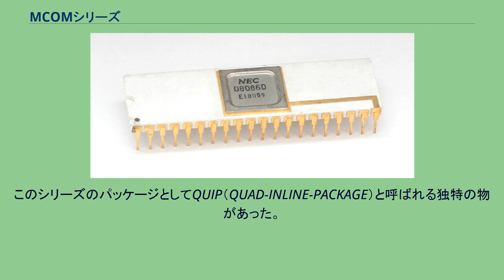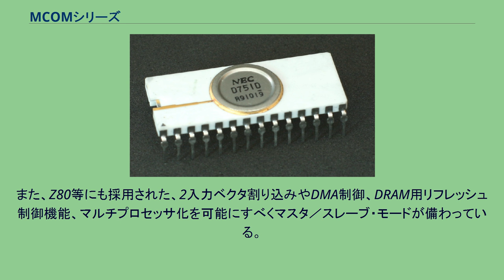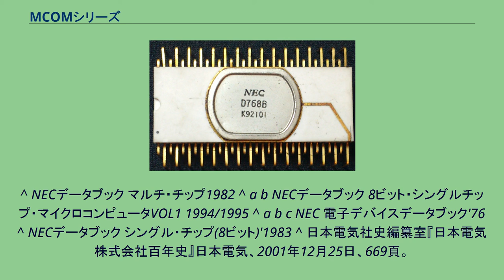ΜCOMシリーズ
NEC μCOMシリーズ（ミューコムシリーズ）は、日本電気 (NEC) が1970年代から1980年代にかけて製造したマイクロプロセッサおよびマイクロコントローラのシリーズである。
μCOMシリーズのルーツは、世界最初期のマイクロプロセッサ（マイクロプロセッサ#最初のマイクロプロセッサを参照）のひとつである、2チップ構成のμPD707・708に始まる。
μPD707・708は、日本コカ・コーラが販売管理のためにシャープに開発をもちかけた機器に使うため、日本電気 (NEC) に開発がもちかけられたものである。
1971年12月と、他の世界最初期のプロセッサとほぼ同時期にサンプルを完成させている。
以降、NECは多種のマイクロプロセッサおよびマイクロコントローラを開発・製造した。
それらの中の汎用的な製品にはμCOM-から始まるシリーズ名が付けられていた。
μCOM-4系(4ビット)とμCOM-16系(16ビット)はオリジナル製品、μCOM-8系(8ビットおよび16ビット)は主にインテルやザイログの互換品だがオリジナル製品もあった。
μCOMシリーズ以外には、電卓用のマイカル・シリーズやチューナ用のμPD1700シリーズ、AMD Am2900互換のμPB2900シリーズといったシリーズがあった。
μCOMの名は、1980年代になってVシリーズや78Kシリーズが登場すると使われなくなり、例えばμCOM-87ADシリーズは単に87ADシリーズと記載されるようになった。
uPD751 μCOM-4（μPD751） は、日本電気オリジナルの4ビット・マイクロプロセッサである。
Intel 4040と異なり、μPD751はデータ・バスとアドレス・バスが分離されていた。
NチャネルMOS、28ピン・パッケージ。
周辺LSIとして以下の製品があった。
μCOM-41(μPD541)は、PチャネルMOS、42ピン・パッケージの4ビット・マイクロプロセッサである。
μCOM-42(μPD548)は、PチャネルMOS、42ピン・パッケージの4ビット・マイクロコントローラである。
ROM/RAMおよびキーボード、ディスプレイ、プリンタのコントローラが内蔵されていた。
μCOM-43シリーズは、4ビット・マイクロコントローラであり、細かくは10品種以上ある。
大きく分けるとPチャネルMOS製品(μPD500番台), NチャネルMOS製品(μPD1500番台、μCOM-43N)、CMOS製品(μPD650番台、μCOM-43C)があった。
μCOM-44, μCOM-45, μCOM-46も含まれる。
1980年代前半以降はμPD7500シリーズに移行し、以後75X, 75XLと続いた。
μCOM-47(μPD766)は、NチャネルMOS、64ピン・パッケージの4ビット・マイクロコントローラである。
μCOM-8（μPD753） は、ソフトウエア的にはインテル8080互換の8ビット・マイクロプロセッサだが、パッケージが42ピンと異なり、端子配置も全く異なる。
8080とはSUB命令などの実行時にフラグが立つなどの違いがある。
μPD8088 μCOM-80（μPD8080A）は、インテル8080とピン・コンパチブルで、ソフトウエア的にはμCOM-8とコンパチブルの8ビット・マイクロプロセッサである。
μCOM-8の端子配置を8080と同じにしたものともいえる。
後に8080と細かい点まで完全にコンパチブルにしたμCOM-80F(μPD8080AF)に切り替わった。
μCOM-82（μPD780）は、ザイログZ80互換の8ビット・マイクロプロセッサである。
後にCMOS版(μPD70008)も出た。
μCOM-84（μPD8048など）は、インテルの8ビット・マイクロコントローラ8048の互換品である。
CMOS版はμPD80C50までが作られたが、現在8ビットの業界標準にもなっているIntel 8051互換品が作られることは無かった。
μCOM-85（μPD8085）は、インテル8085互換の8ビット・マイクロプロセッサである。
μPD8086 μCOM-86（μPD8086）, μCOM-88（μPD8088）は、インテル8086, 8088互換の16ビット・マイクロプロセッサである。
後にVシリーズに移行する。
μCOM-87（μPD7...